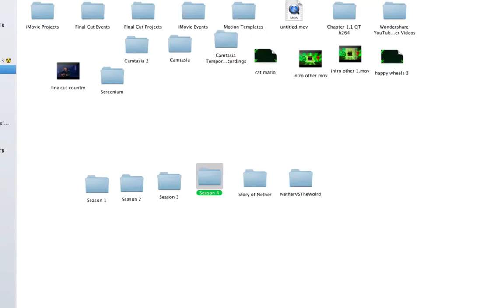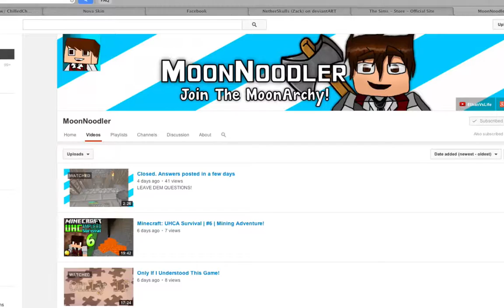Garry's Mod: Prop Hunt: MELON HEAD (ft. fastgy121)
HA
MELON HEAD
And as always See you Guys Later